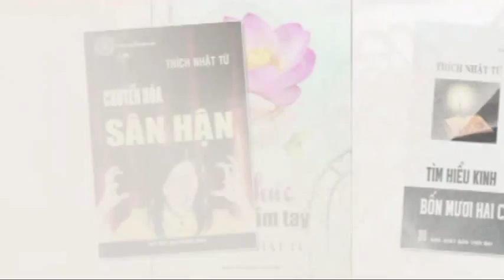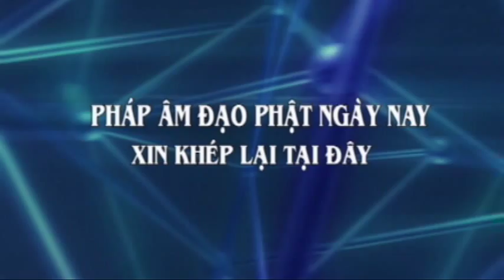BƯỚC ĐẦU HỌC PHẬT - THÍCH NHẬT TỪ - 2013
Thầy Nhật Từ giảng vào ngày 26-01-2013 cho các Phật tử mới Quy Y tại cơ sở sinh hoạt tạm của chùa Giác Ngộ (139/5 Phan Đăng Lưu, P.2, Q. Phú Nhuận).